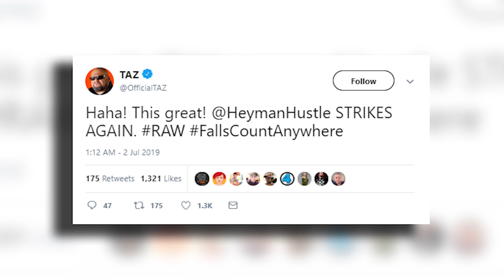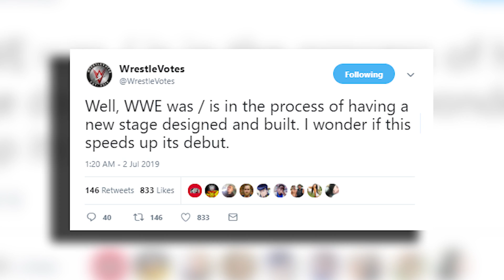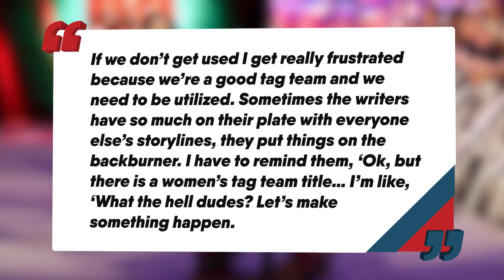AJ Styles TURNS HEEL With WWE Bullet Club! MAJOR WWE NXT STARS DEBUT?! | WrestleTalk News July 2019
What do you want to see from Paul Heyman booking Raw?
Buy Frontline Wrestling tickets here!
Buy WrestleGate Pro tickets here!

AJ Styles TURNS HEEL With WWE Bullet Club! MAJOR WWE NXT STARS DEBUT and more as Oli Davis Reviews WWE Monday Night RAW and Luke Owen takes us through the rest of the News for Tuesday 2nd of July 2019...

Paul Heyman’s Fingerprints On Raw? - 8:16
Raw Getting A New Set? - 9:55
Paige Backstage Frustrations With WWE Creative - 10:15

Sources used for research:

Paul Heyman has had no big impact on Raw, via PWInsider